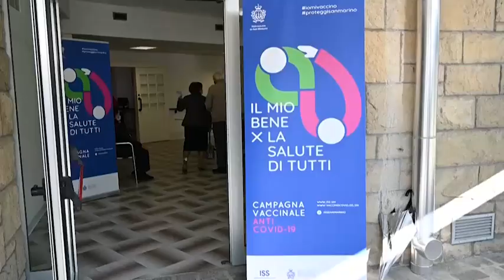Vaccini, San Marino continua la campagna di immunizzazione con le dosi di Sputnik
Le immagini dall'Ospedale di Stato della Repubblica indipendente

A San Marino la campagna vaccinale continua senza intoppi. Secondo fonti locali sono state inoculate circa 10 mila dosi su una popolazione di 37 mila abitanti, il 27% dei cittadini è già immune. ( Ansa - CorriereTv ). Guarda il video su Corriere